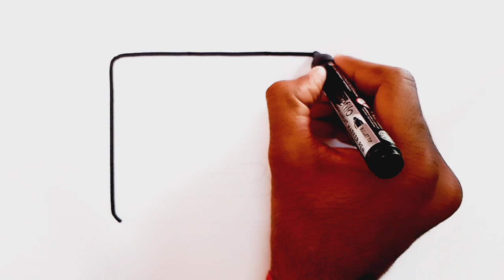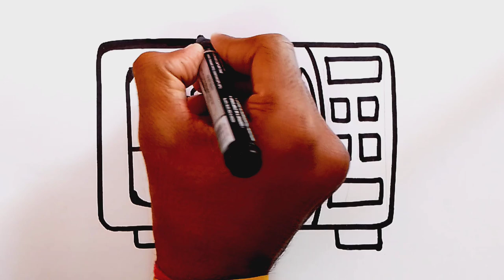How to Draw A Mixer Truck Drawing || Vehicle Drawing Step by step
mixer drawing step by step
Mixer Truck Drawing
How to Draw Mixer Truck Drawing
how to draw mixer truck
How do you draw a
how to draw a mixer truck
Truck drawing
mixer truck drawing
mixer truck drawing
mixer truck drawing
how to draw truck
how to draw dump truck
how to draw jab drawing
how to draw rainbow mixer truck
draw mixer truck
how to draw a concrete mixer truck
Cement mixer Drawing easy
How do you draw a truck?
How do you draw a big dump truck?
Drawing

how to draw a concrete mixer truck step by step
construction trucks Drawing
construction vehicles Drawing
mixer truck Drawing
drawing vehicle